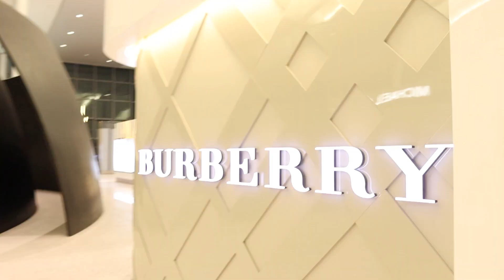Oneway | surprised prank for Gf and Inay